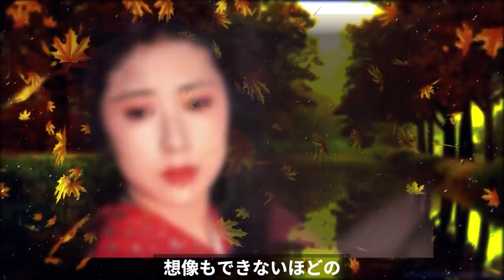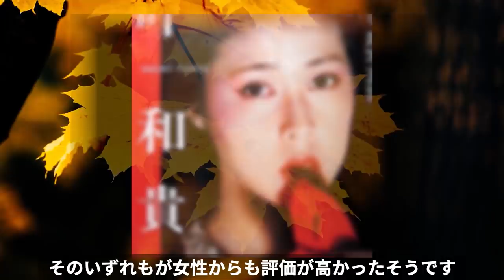叶和貴子が突如芸能界から姿を消した理由が壮絶すぎる!？変わり果てた現在と苦悩の日々が露呈し涙が溢れ出る！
『和服美人』といえば？私なら真っ先に叶和貴子さんを思い出します。
とにかく『大和撫子』を地で行く優雅な佇まいで、世の男性をことごとく
虜にしました。しかしある時からぱったりと見かけなくなったのですが、
一体何があったのか気になったので調べてみました。叶和貴子さん...

叶和貴子が突如芸能界から姿を消した理由が壮絶すぎる!？

叶和貴子の現在まで過ごしてきた日々が凄すぎた…突然の芸能活動休止の理由とは…

May J.『終わったな』芸能界から完全に干された理由と現在に涙が止まらない！彼女の両親の国籍や本当の姿に一同驚愕！

片平なぎさがどうしても結婚できない理由につぶらな瞳から悔し涙が止まらない！？あれさえなければ...

元SM〇P中〇正広の飯島愛は生きている！！ 中〇正広さんと霊能者・木村藤子さんだけが知っているあの時の言葉の意味とは！？

西城秀樹の知られていない異能がガチでヤバかった...某有名女優に『兄貴』と愛され続けたとある理由に一同驚愕!!